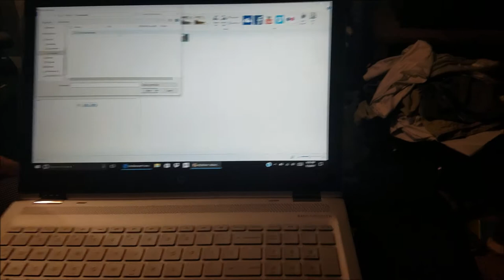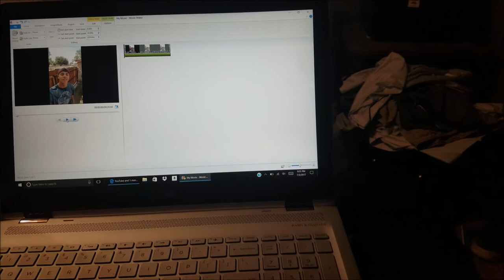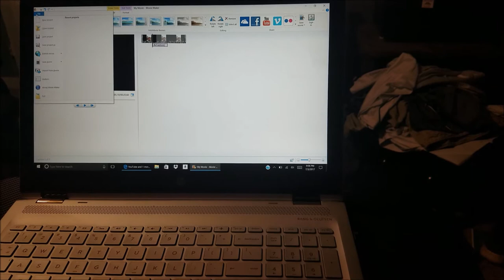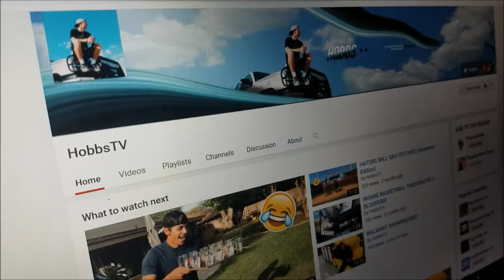MY FIRST VLOG!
Go support my man HobbsTV